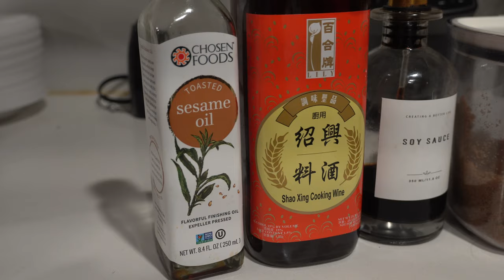weekly vlog | My weight Loss journey + Korean Skincare routine + groceries & More